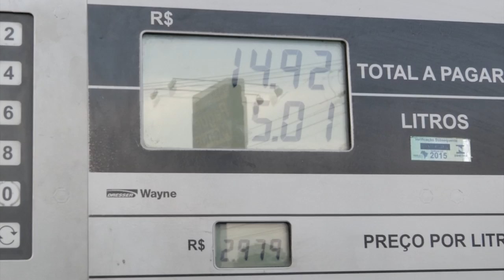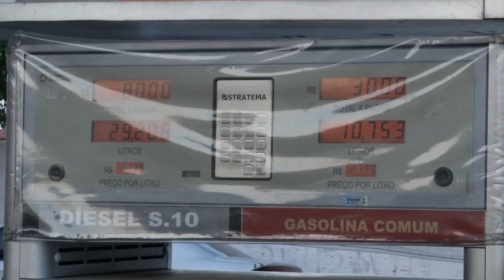Aumento da Gasolina em Teresina